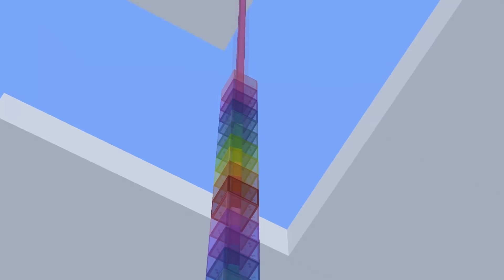✔ Useful Block Facts in Minecraft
Wowsies, a video about blocks! Oh and that's not all... It's actually useful stuff to know! You should be paying to watch this stuff, this is a bargain! :O